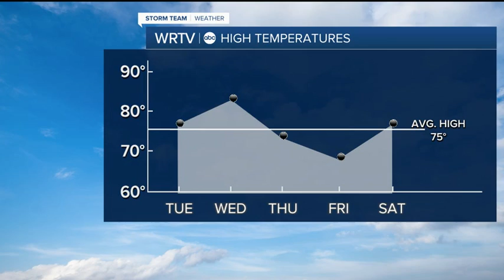Cool start to week, but warmer finish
Cool start this week, but warmer finish